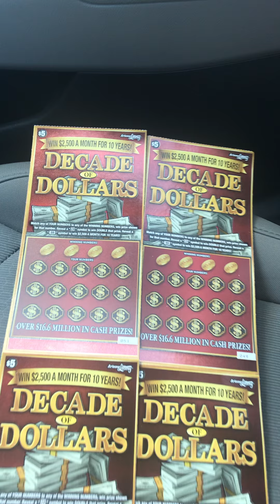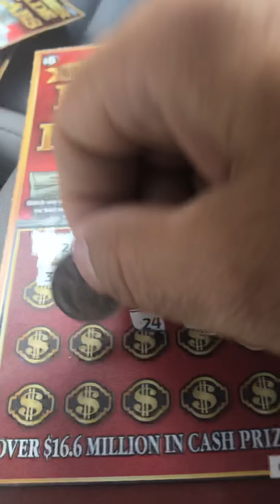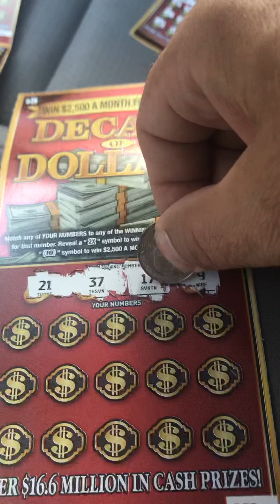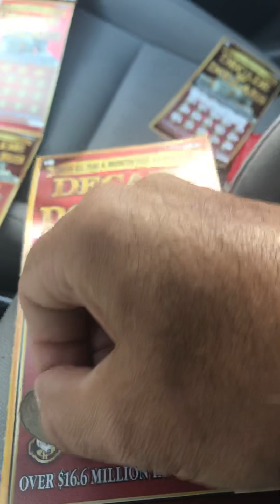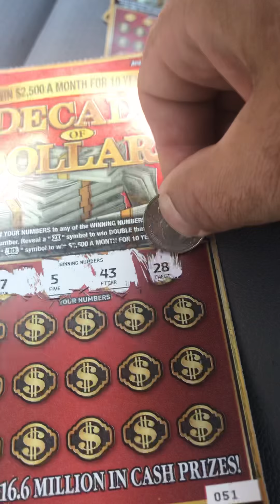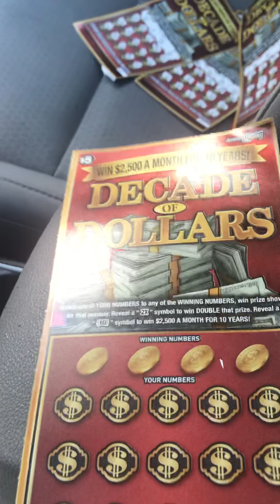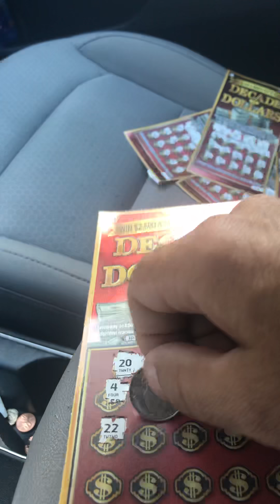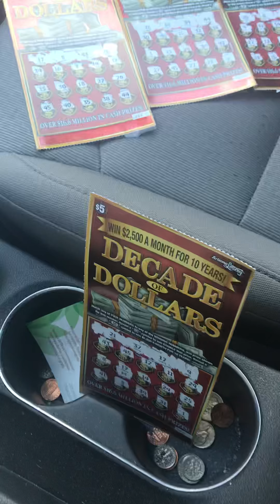$2500 a week for 10 years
Arizona lottery